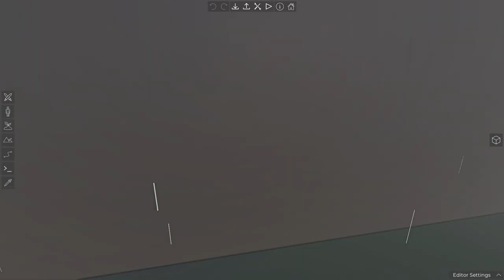Helicopter Gunship Invasion of VIETNAM DEFENSES! - Ancient Warfare 3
Helicopter Gunship Invasion of VIETNAM DEFENSES! - Ancient Warfare 3 Battle Simulator